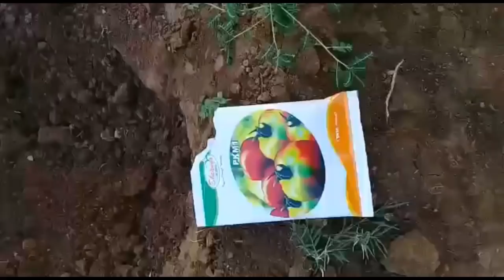விவசாயிகள் தக்காளி நாற்று நடுவதை பாருங்க